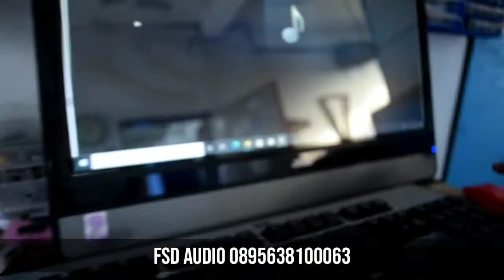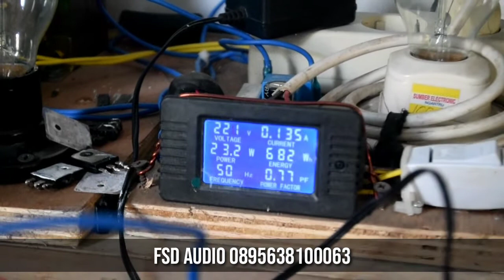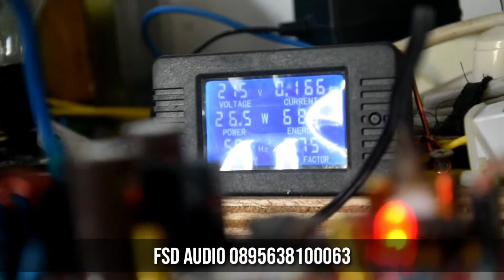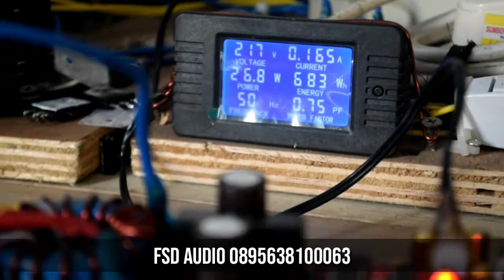Memasang PSU Pada Power Class D 900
teknik pemasangan psu pada power class d 900

Bila berminat silahkan langsung hubungi kami HP.System
kit Kit Power Class D 1K5 Dari awal sampai akir
watt
belajar merakit power class d
cara merakit power class d 500 watt
cara merakit power class d 4k5
cara merakit power amplifier class d
cara merakit power ampli class d
skema power class d full bridge
cara merakit kit power class d
skema power class d d4k5
skema driver power class d
skema dan layout power class d
skema power class d irs2092
skema power class d ic 494
skema power class d untuk lapangan
skema power class d mini
skema power class d mono
skema power class d pdf
skema power class d 3000w pdf
skema power class d rakitan
skema power class d sederhana
skema power class d 500 watt
skema power class d 1000 watt
skema power class d 200 watt
skema power class d 100 watt
skema power class d 1500 watt
skema power class d 2000 watt
merakit power clas d
merakit power ampli class d
merakit amplifier class d
merakit power amplifier class d
skema power class d 1k5
skema power class d 12v
skema power class d 200
skema power class d 3000w
skema power class d 3116
skema power class d 4k5
skema power class d 4500w
skema power class d 500
skema power class d 500w
skema power class d 900
merakit power amplifier trafo 10 ampere
merakit power amplifier 1000 watt
merakit power amplifier 2 channel
merakit power amplifier 2000 watt
merakit power amplifier mobil
merakit power amplifier 5 ampere
merakit power amplifier 600 watt stereo
merakit power amplifier 4 channel
merakit power amplifier 400 watt
skema power amplifier built up terbaik
skema power amplifier btl untuk lapangan
skema power amplifier bmb
skema power amplifier built up
skema power amplifier blazer 500 watt
rangkaian power amplifier btl
skema power amplifier bridge
cara merakit power amplifier blazer 500 watt
merakit power amplifier class h
membuat power amplifier class d
merakit power amplifier tanpa tone control
cara merakit power amplifier 2000 watt
cara merakit power amplifier 1000 watt sanken
merakit power amplifier dengan smps
merakit power amplifier daya besar
cara merakit power amplifier dan tone control
cara merakit power ampli dengan aki
cara merakit power ampli dari nol
cara merakit power ampli daya besar
cara membuat power amplifier dc 12 volt
skema power amplifier extreme
cara merakit power amplifier equalizer
cara membuat power ampli full bass
skema power amplifier gb
skema power amplifier ground bridge
skema power ampli ground bridge
skema power ampli gb
skema power amplifier class gb
skema power amplifier kelas gb
skema power ampli class gb
gambar merakit power amplifier
skema power amplifier class h
skema power amplifier class hd
skema power amplifier ic an7164
skema power amplifier ic 4558
skema power amplifier ic tda 2003
skema power ampli ic an7135
skema power ampli ic ta 8210
skema power ampli ot it
merakit power amplifier untuk speaker 12 inch
merakit power amplifier untuk speaker 18 inch
skema power amplifier jbl
rangkaian power amplifier jbl
membuat power amplifier jarak jauh
skema power ampli jengkol
skema power ampli jadul
skema power ampli jbl
skema power ampli jowo
skema power amp jbl
skema power amplifier kelas d
skema power amplifier kenwood
skema power amplifier kelas h
skema power amplifier kelas td
skema power ampli kuaci
cara merakit power amplifier kelas d
skema stepper power amplifier kelas h
merakit power amplifier lapangan
skema power amplifier lapangan
membuat power amplifier lapangan
skema power ampli lapangan
cara merakit power amplifier lapangan
tips merakit power amplifier lapangan
skema driver power amplifier lapangan
skema kit power amplifier lapangan
merakit power amplifier mini
merakit power amplifier mono
merakit power amplifier mono 400 watt
merakit power ampli mini
merakit power ampli menggunakan smps
membuat power amplifier mini
membuat power ampli mini 5 volt
skema power amplifier namec
skema power amplifier non ct
skema power ampli namec
merakit power ampli ocl agar bas dan suara mantap